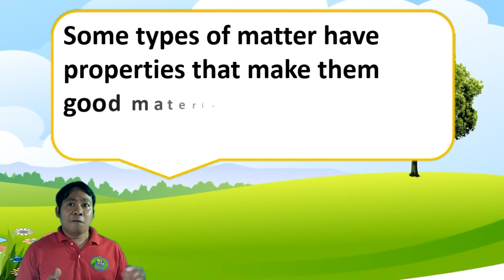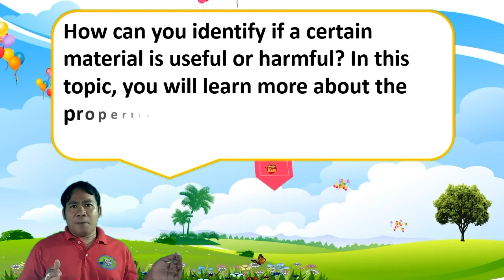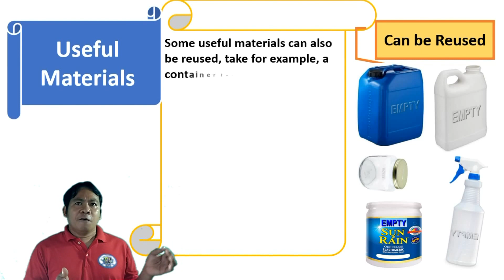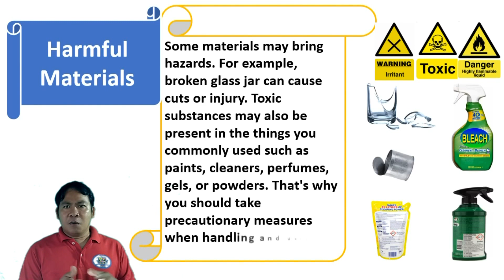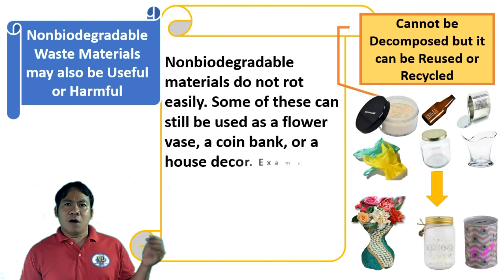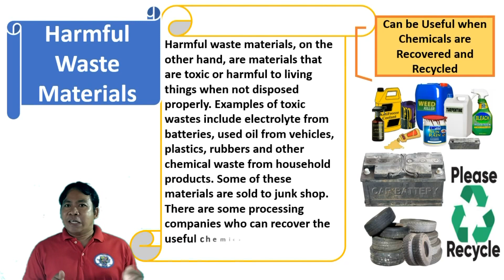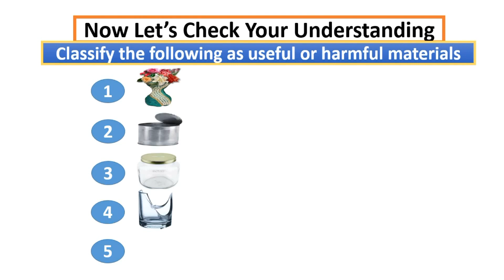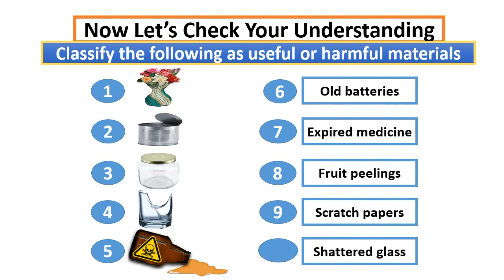Science 5, Useful VS. Harmful materials.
Reference Video for properties of materials to
determine whether they
are useful or harmful. uses local, recyclable
solid and/or liquid. Use the properties of materials whether
they are useful or harmful
materials in making
useful products. Week 1-2
S5MT-Ia-b-1